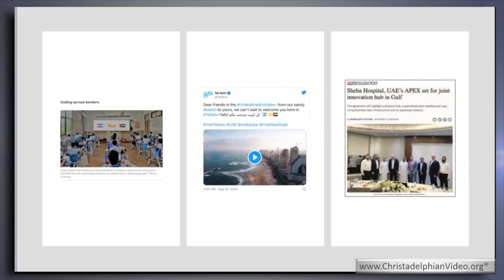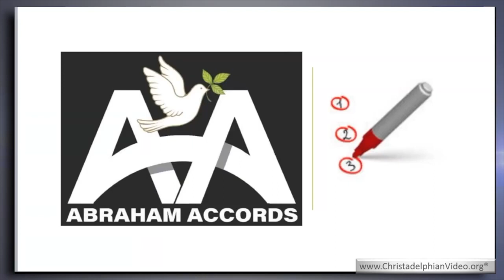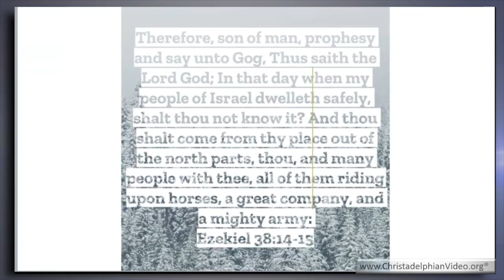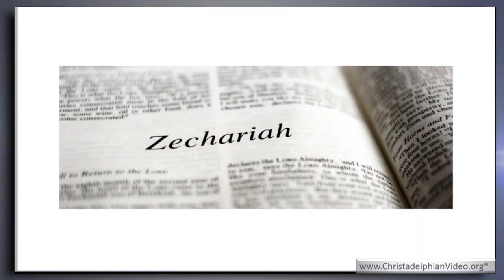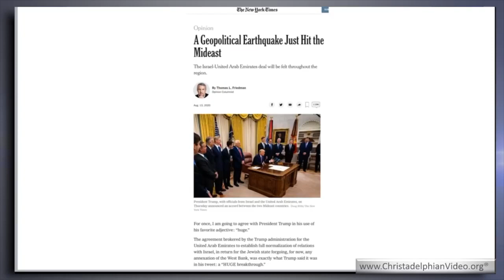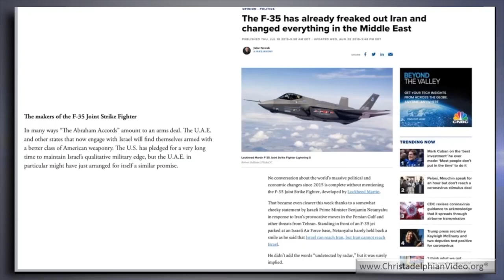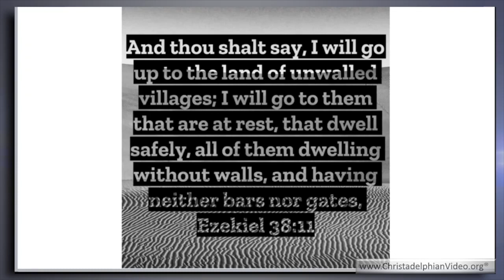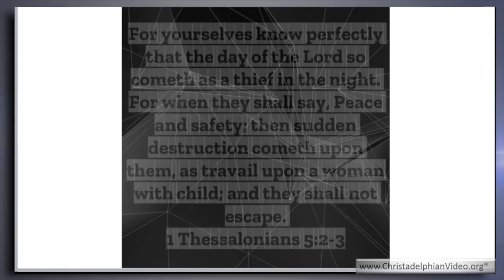A Study of the Ezekiel 38 End times Prophecy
There are parts of the scripture that we struggle to visualise its outworking. This talk shows how the future safety and security of Israel, as described in Ezekiel 38, has its starting point in the current peace treaties, the Abraham Accord.